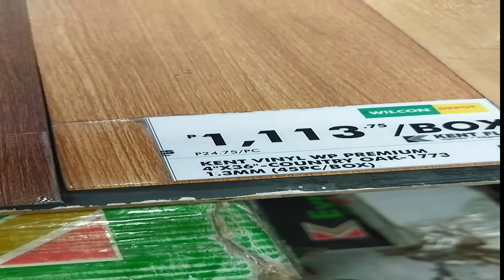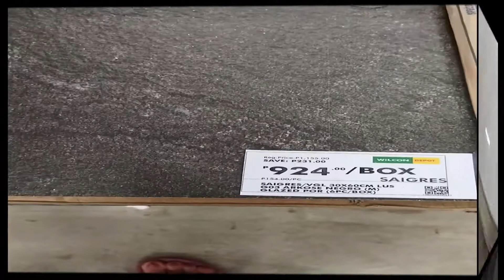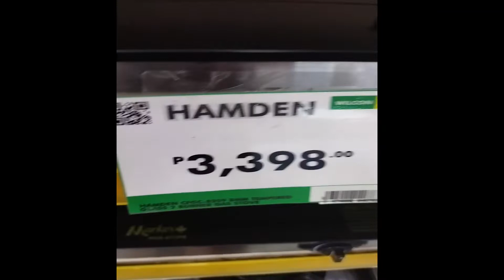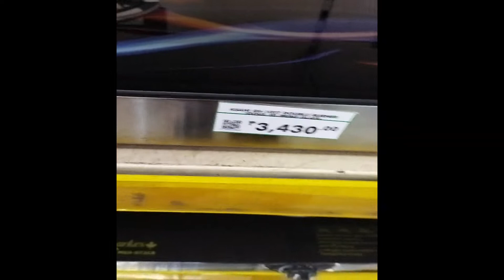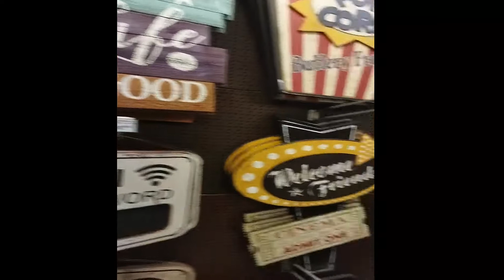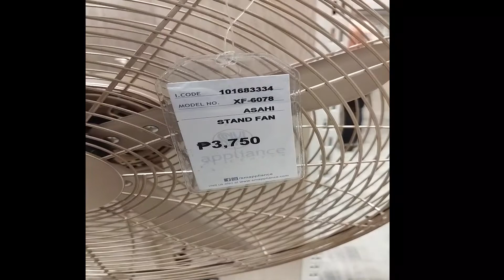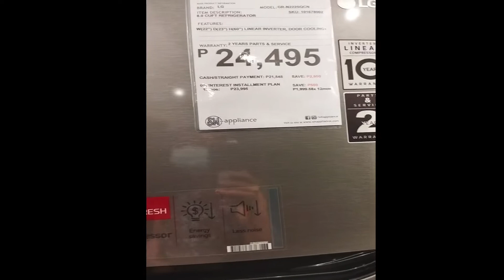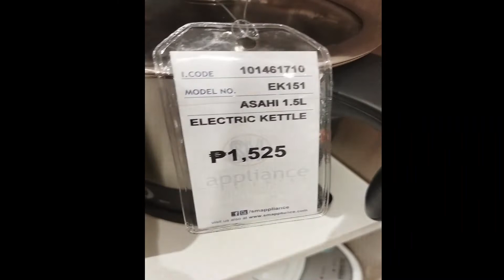Murang APPLIANCES l Shopping I Just Lyn Vlogs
Hello mga ka momshies, halinat paunorin ang new vlog ko,
Bilihan ng mga appliances for your own comfort, may updated price na rin tau.

Keep sharing this vlogs mga ka momshies.